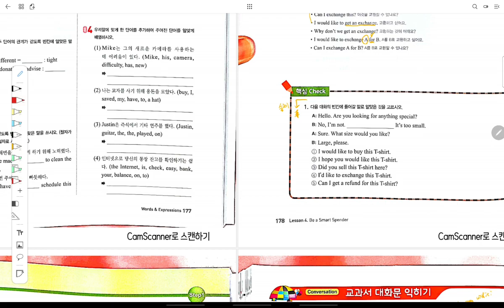중3 2021 06 16 선주중 동아윤 4과 대화파트 숙제 풀이